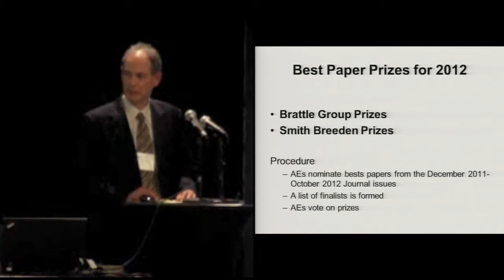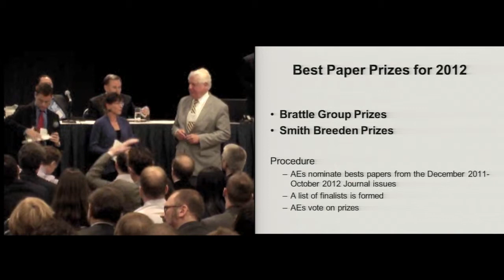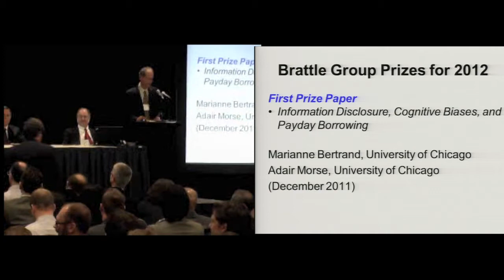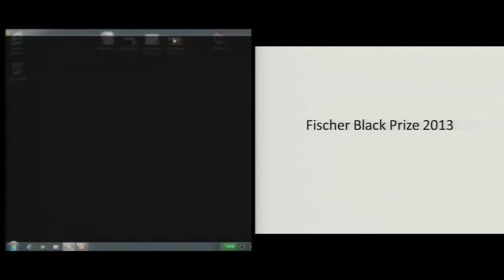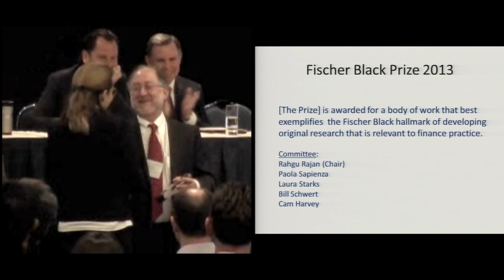2013 AFA Awards Ceremony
2013 AFA Awards Ceremony - January 5, 2013